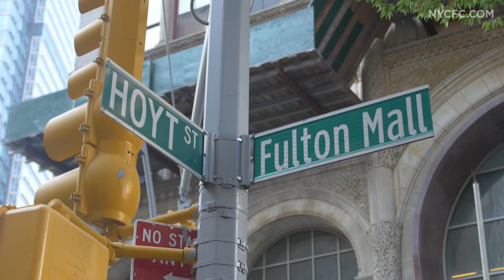Adidas Store Autograph Session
Frank Lampard, Tommy McNamara and Jason Hernandez talk about the full team's autograph session the the Adidas Store in Brooklyn.